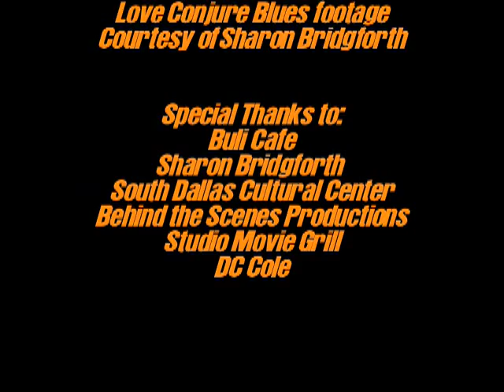Say What?! Episode 03 part2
Say What?! is back after being missing in action for a minute. Q shows you footage shot in 2008 including an interview with Sharon Bridgforth and the Dallas premiere of Noah's Arc The Movie Jumping the Broom. Q also shows the Studs Anthem music video by ILE.